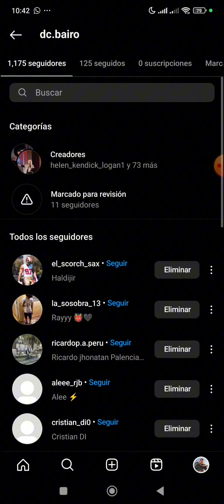¡PARTICIPA GRATIS POR ESTA CUENTA! • MIXTO VIP 2 • NSBairo *S0RT30*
Hago contenido de juegos de Naruto (Nindo Sprint) y la de 7DS Grand Cross, espero traer más contenido al canal, si mi contenido te gusta y te sirve te animo a que me apoyes con tu suscripción, también puedes seguirme en mis redes sociales: